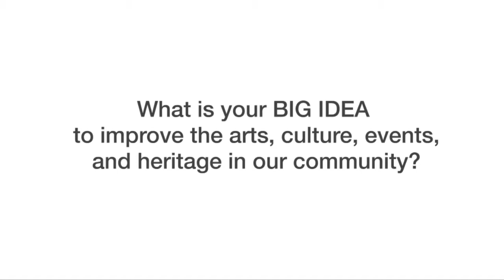Fort McMurray - Wood Buffalo MDP Wineclub.mp4